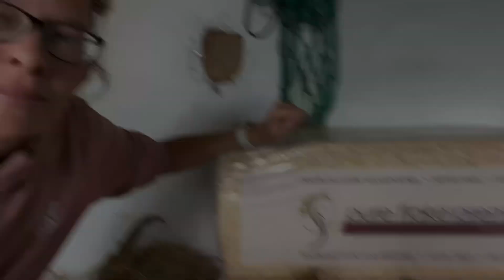My September Horse & Stable Yard Must Do’s | Equestrian Vlog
Hope you are all doing well and having a chilled Sunday.
I feel September is a great time for some horse and stable yard jobs to be done.
Tack cleaning, rug washes, stable spruce up, toxic tree and plant check to name a few.